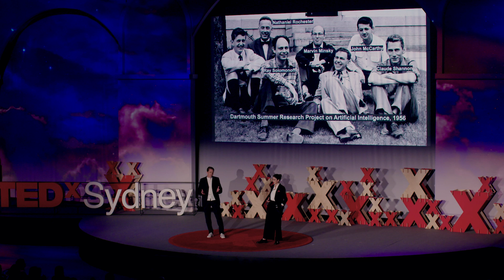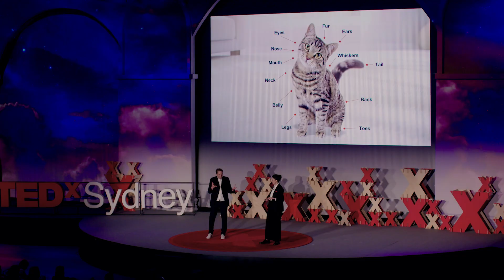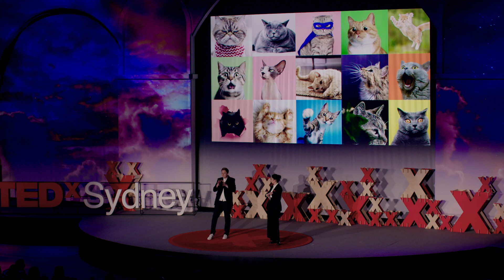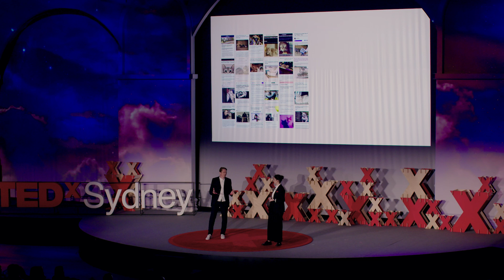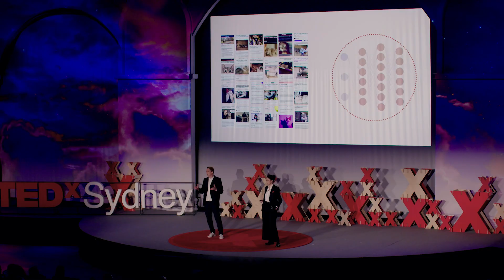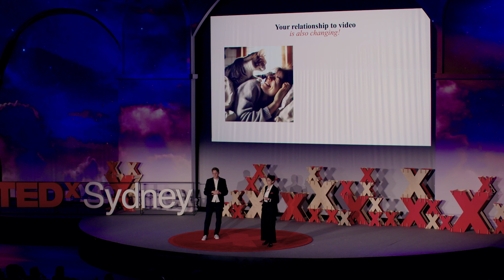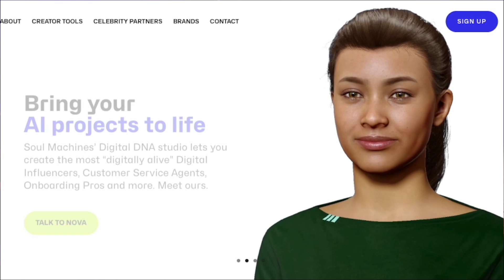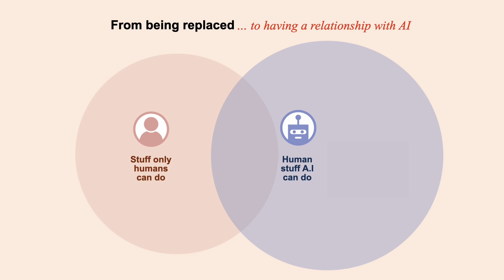You and AI: An evolving relationship | Sandra Peter & Kai Riemer | TEDxSydney Salon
We all have a relationship with Artificial Intelligence. It touches every aspect of our personal and professional lives, from how we communicate to how we create. In this talk, academics Kai Riemer and Sandra Peter detail how AI was born, the current state of play, and how your relationship with it will change in the future. Dr Sandra Peter leads executive and leadership development in cutting-edge areas of business, technology, and society.
As an Associate Professor at the University of Sydney Business School and Co-Director of Sydney Executive Plus (SE+), Sandra spends her time thinking about the future, researching the future, consulting on the future, and speaking about the future. Alongside Dr Kai Riemer, she heads Sydney Executive Plus (SE+), which focuses on preparing leaders for what comes next. So far, SE+ has helped upskill executives and leaders across 20+ industries in areas ranging from AI Fluency to Geopolitics and Business to Net Zero.
Her research focuses on engaging with the future in productive ways and the impact of emerging technologies (including AI) on business and society. Most recently, she co-authored The 2025 Skills Horizon, a new, annual, global initiative that brings these focuses together. It explores what leaders need to know next and features insights from conversations with dozens of executives and leaders—from heads of government to head chefs—about our changing world.
Previously, she has led strategic initiatives and worked on executive programs with business, research organisations, Government and Defence. Sandra has published in leading business journals and worked on an array of educational research initiatives and programs, including with UNESCO and the Department of Education. On the media front, she regularly contributes commentary, interviews, and research to national and international media.
She has spoken around the world and been told that she should do stand-up. Be warned: some of her presentations may contain AI-generated cats.

Dr Kai Riemer works with boards and executives to bring foresight expertise and deep understanding of emerging technologies into strategy and leadership. This talk was given at a TEDx event using the TED conference format but independently organized by a local community.